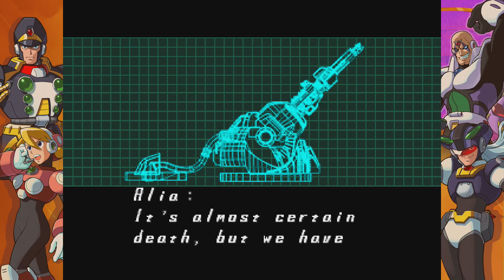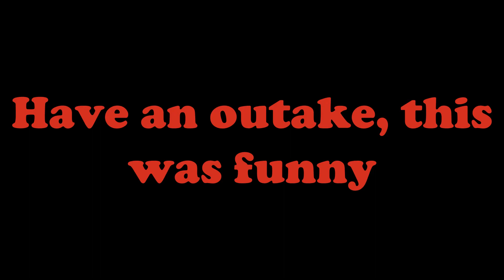Mega Man X5 - Part 1 | You Can't Run From Freedom!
Its time to save the world again and you will NEVER. GUESS. WHO. THE. VILLIAN. IS. Watch X and Zero face off against the FREEDOM VIRUS!!

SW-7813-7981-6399